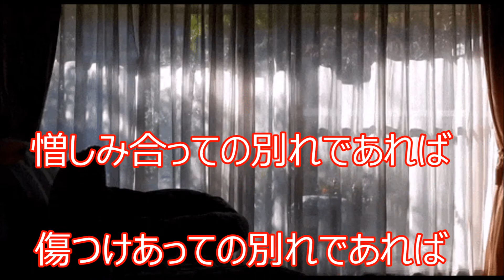COVER一生「たった二年と二カ月で」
説明　　　１９７６年（昭和５１年）２月発売、水森英夫の懐メロ、この人は今作曲家になってます。この曲も自作ですね。この頃俺がまだ元気いい頃（４０～４２年前）クラブOOの桂ちゃんのアパートに転がり込んでて彼女からおそわった歌。嫁さんとは離婚騒動！色々ありました。レコードまだ田舎にあるはず。